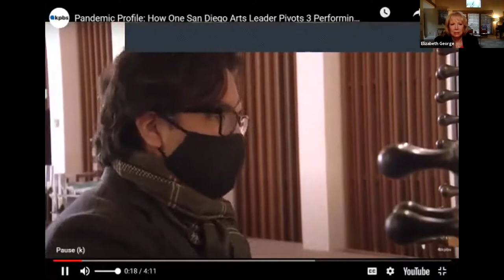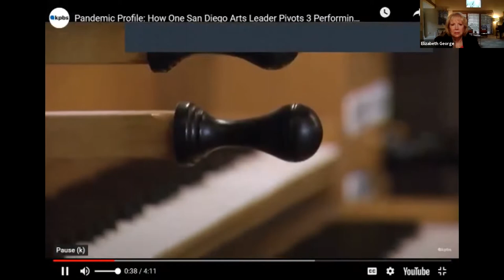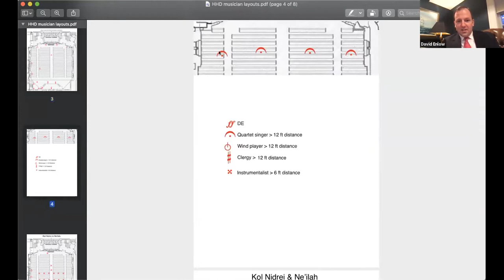How We Worship The Ever Changing Environment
Joine AGO organists David Enlow, Leslie Wolf Robb, Matthew Burt, Meaghan King and Alex Oldroyd, as they share the unique challenges they face in preparing services in their house of worship throughout the different areas of the United States.